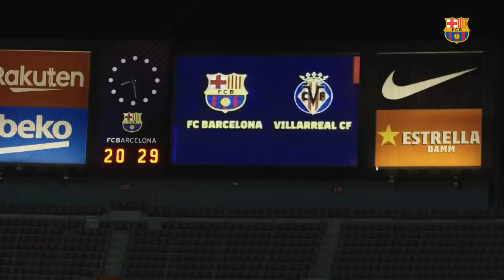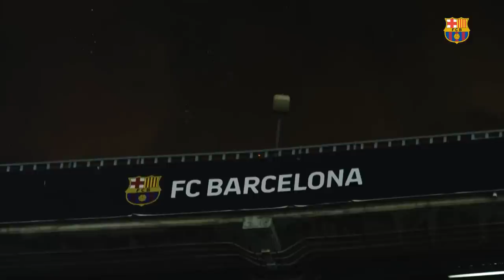EXCLUSIVE: An inside look at the season's dream start vs Villarreal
Barça got off to a fantastic start to their 2020/21 La Liga campaign with a 4-0 victory over Villarreal at the Camp Nou with youngster Ansu Fati the star of the show with two goals!